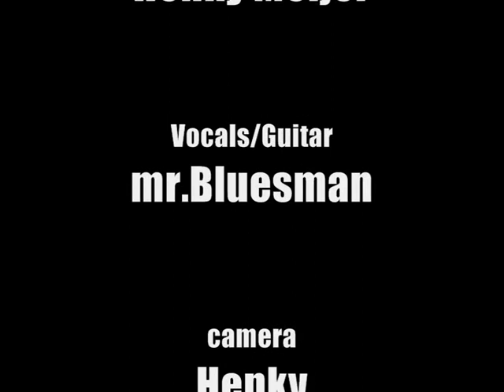Boom Boom HQ Bad Blues sepia15april 10 04 '09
Boom Boom a John Lee Hooker song by 'Bad Blues', recorded at  the rehursing studio's of Atak (Enschede,city)